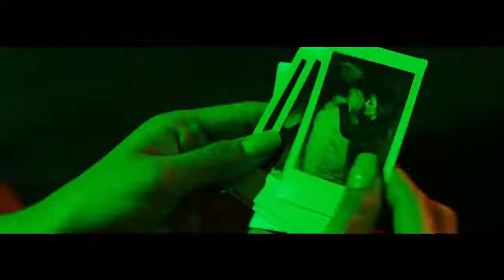Te Bote Remix Casper, Nio García, Darell, Nicky Jam, Bad Bunny, Ozuna Video Oficial1